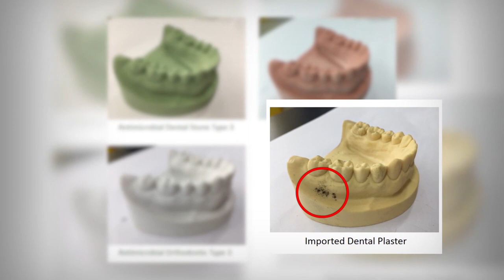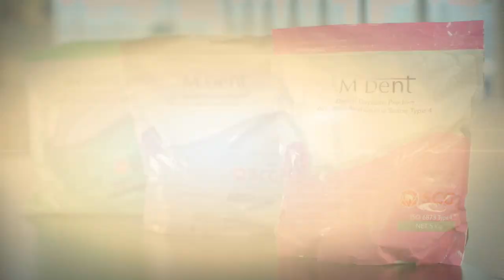พลังวิทย์ คิดเพื่อคนไทย ตอน ปูนพลาสเตอร์หล่อแบบฟันป้องกันเชื้อโรค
เอสซีจี และ คณะทันตแพทยศาสตร์  มหาวิทยาลัยมหิดล พัฒนาปูนพลาสเตอร์หล่อแบบฟันสำเร็จรูป สูตรยับยั้งการแพร่กระจายของเชื้อโรคได้ ซึ่งเป็นการต่อยอด และเพิ่มมูลค่าของปูนพลาสเตอร์ เพื่อผลิตวัสดุทางทันตกรรม โดยพัฒนาขึ้น 3 สูตร เพื่อการใช้งานที่แตกต่างกัน สามารถใช้ได้กับทั้งงานฟันเทียม และงานทางด้านทันตกรรมจัดฟัน

ผลิตภัณฑ์ทั้งสาม ได้รับการรับรองตามมาตรฐานความปลอดภัยเครื่องมือแพทย์ยุโรป หรือ CE Mark และได้รับการประกาศขึ้นบัญชีนวัตกรรมไทยแล้ว ปูนพลาสเตอร์หล่อแบบฟันสำเร็จรูปนี้ มีฤทธิ์ฆ่าและยับยั้งการแพร่กระจายของเชื้อโรคได้ในตัวเอง ช่วยลดการแพร่กระจายของเชื้อโรคจากการสัมผัสแบบหล่อฟัน และยืดอายุการใช้งานของชิ้นหล่อแบบฟันให้ยาวนานขึ้น อีกทั้งเอสซีจี คณะทันตแพทยศาสตร์  มหาวิทยาลัยมหิดล และทันตแพทยสภา ยังได้มีการลงนามบันทึกความร่วมมือ เพื่อนำไปสู่การพัฒนาทันตนวัตกรรมไทยอย่างยั่งยืนอีกด้วย